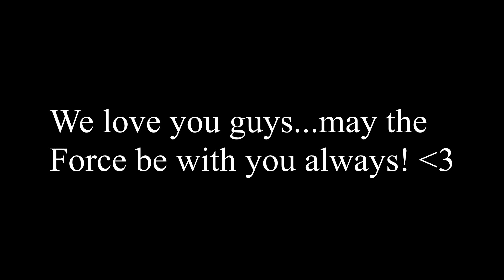Please Watch :)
It's Mando and Twi... :D

Hi, guys :) Like the vid said, please no language or inappropriate content in future comments...and comments containing either will be deleted. Thank you all so much for understanding! You're all awesome! *hugs*

("Also, Sabezra vid coming later tonight!" -Twi)

Song: "Safe and Sound" from the Hunger Games karaoke version